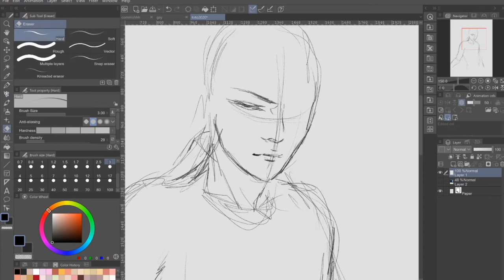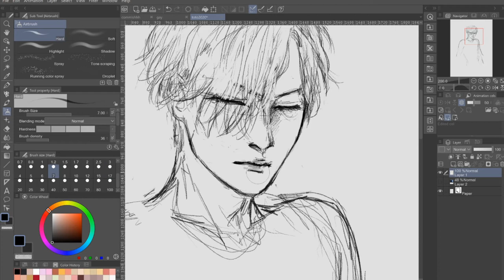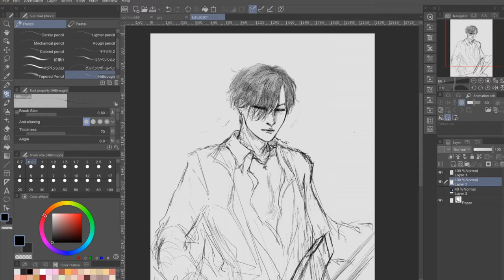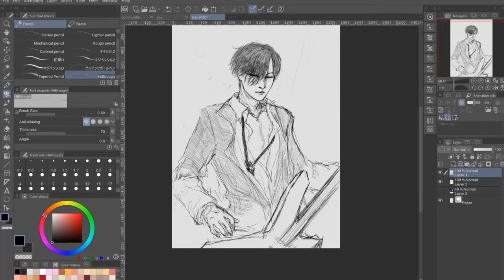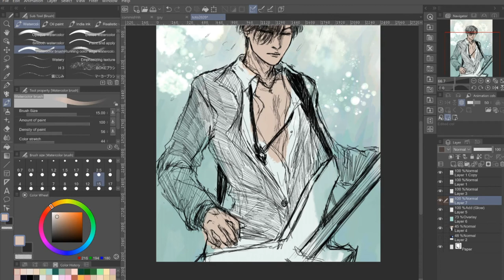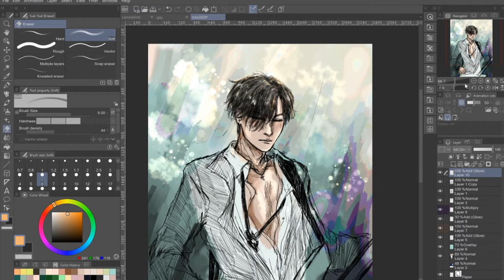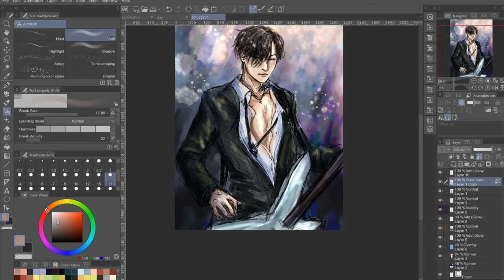Toshiya Birthday 2020 Speedpaint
A piece I made for Toshiya aka one of the best bass players I've ever love. I also made another colored version which you can find on my twitter/ tumblr/pixiv. And then another watercolor painting which I featured on my instagram; going on sale sometime soon!
Thank you all for the recent follows. Hoping in the future I will get a mic and start talking on these, I'm just shy and don't really have a private space at the moment.

Dell Inspiron 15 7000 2-in-1 with Active Pen
FAQ on brushes (update soon)